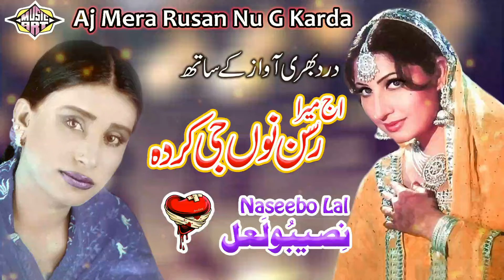Aj Mera Rusan Nu G karda Punjabi Sad Song Naseebo lal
Aj Mera Rusan Nu G karda
Punjabi Sad Song Naseebo lal